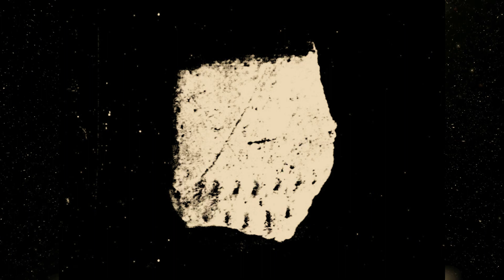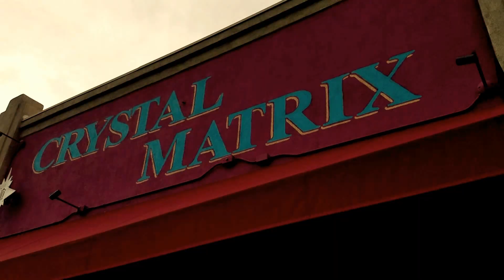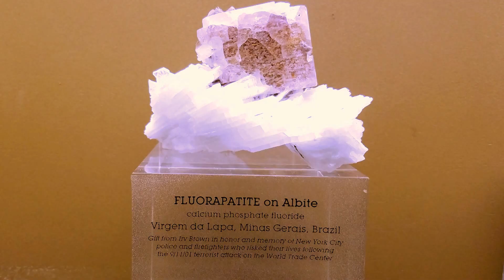Weirdcast: Are Rocks Alive? Gems, Stones, and Crystal Magic!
Are stones and minerals showing us a form of life humans just don't understand? Dive deep into the unknown on Weirdcast!